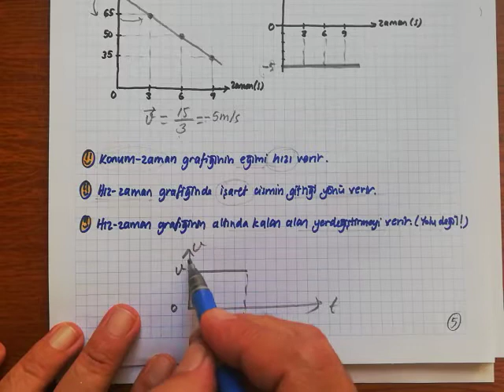Lise 1 Hareket 2 Grafikler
Tyt fizik hareket grafikler